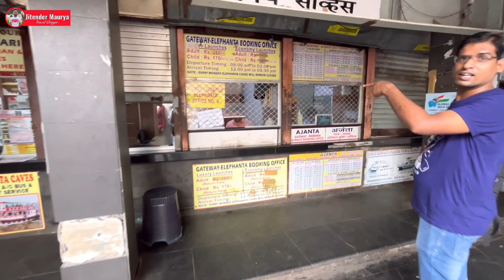Mumbai One Day Tour | Mumbai One Day Trip Plan | Mumbai Tourist Places | Mumbai Plan Tour 2024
Mumbai One Day Tour | places to visit in mumbai for 1 day |  Mumbai One Day Trip Plan | Mumbai Tourist Places | Mumbai Plan Tour 2023

00:00 -  Intro
00:36 - About mumbai tourist places ( mumbai tour plan , mumbai tour guide ) mumbai vlog
01:16 :- flora fountain mumbai
01:33 - bombay stock exchange building
02:26 :- gateway of india , gateway of india mumbai
05:42 :-  taj hotel mumbai , taj hotel mumbai inside view
07:06 :- marine drive mumbai , marine drive mumbai at night
08:37 :-  mumbai local train , mumbai local train rush , mumbai local train video
09:28 :- juhu beach mumbai , juhu beach mumbai kaise jaye
12:32 :-  juhu beach mumbai food
12:51 :- mumbai tour in one day

mumbai one day trip plan
mumbai one day picnic spot
mumbai one day tour
mumbai one day trip
mumbai tourist places
mumbai tour
mumbai tour plan
mumbai tour guide
places to visit in mumbai for 1 day
best places to visit in mumbai with friends
unique places to visit in mumbai
places to visit in mumbai with family
best places to visit in mumbai for couples
places to visit in mumbai with friends for free
places to visit in mumbai for youngsters